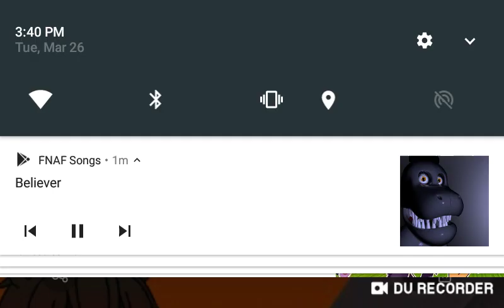Who says angels & demons can't live together in a kind place s1 pt 1 : seeing again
In today's vid this will be the start of demons & angels liveing together in a kinda place,will the puppet family (me) & Rocky & FBI OPEN UP make hell & heaven a better place for angels & demons? Like commnet sub if new see u in the next one ✌🏻out guts